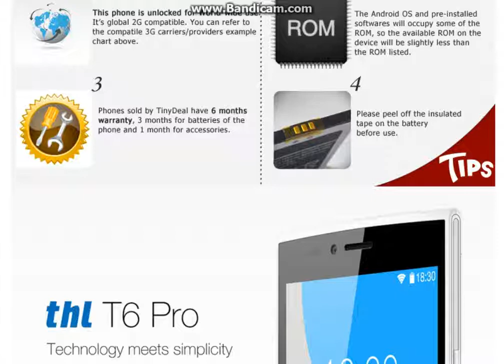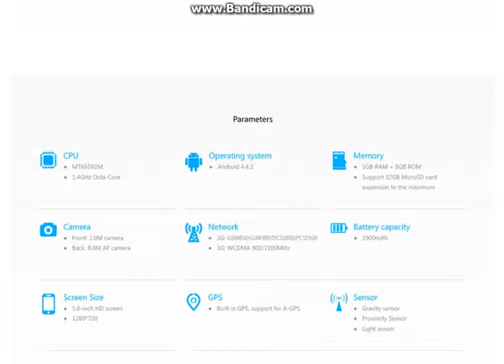THL T6 Pro 5 IPS HD MTK6592M Octa Core Android 4 4 3G Phone 8MP CAM